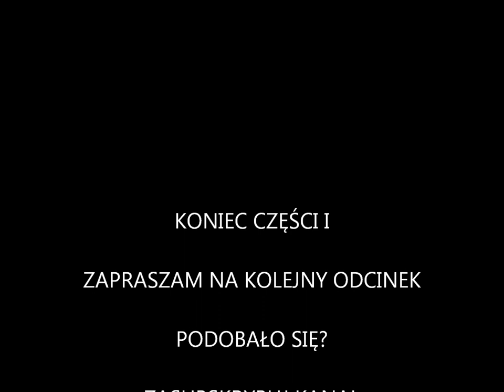Zawód spedytor-Cechy Spedytora#1